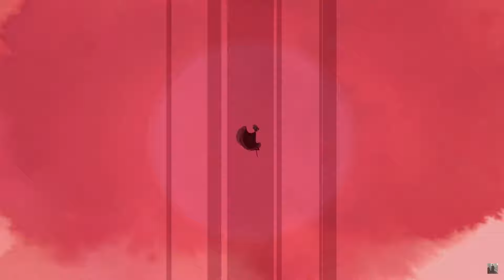SHOULD YOU BUY GRIS?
DEVELOPER: Nomada Studio | PUBLISHER: Devolver Digital

THANK YOU FOR YOUR TIME 👻